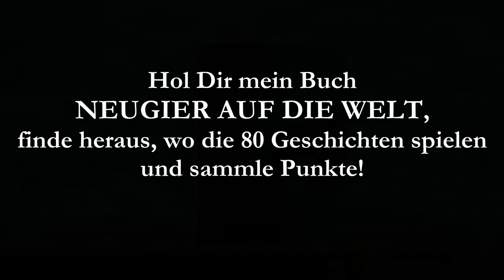NEUGIER AUF DIE WELT: Wir sehen uns im Ring, hombre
Bereit für einen Kampf?
Nimmst du sie an, die Herausforderung?

Werbeclip No. 9 für das neue Buch von Reisebuchautor Thomas Bauer.
Komm mit auf Weltreise und erforsche 80 besondere Orte:
Lesegenuss, Spaß am Rätseln und Entdeckungsfreude garantiert!